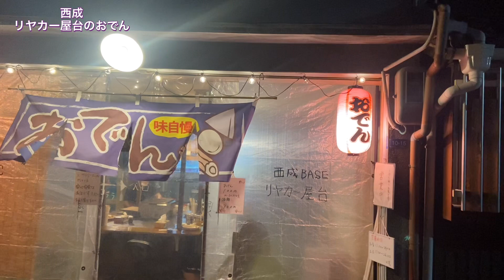西成 リヤカー屋台のおでん屋さん 隠れ家的なお店で頂く絶品おでんは全品100円🍢！ハイボールで乾杯🍻